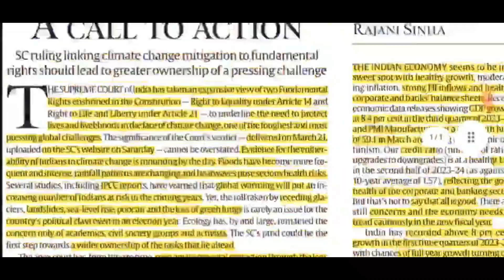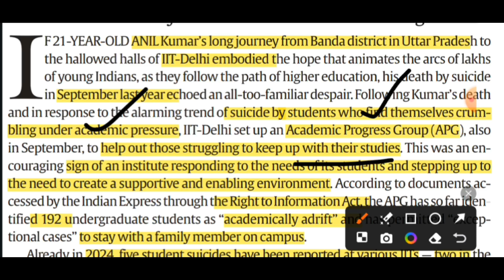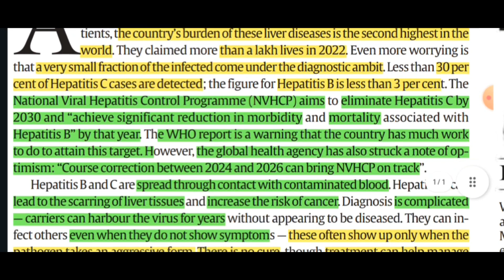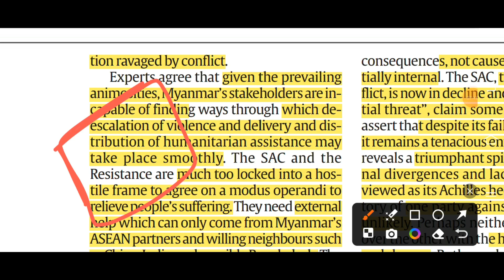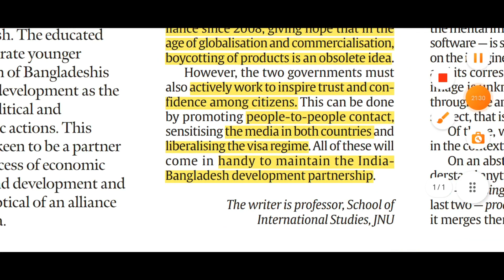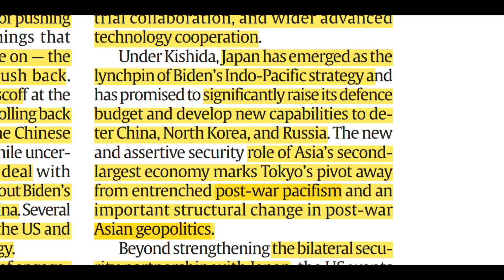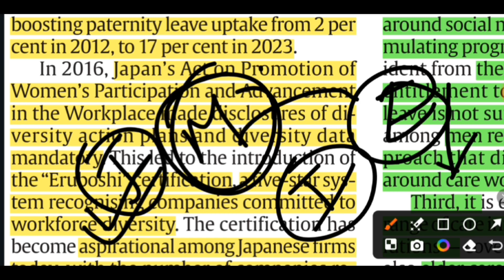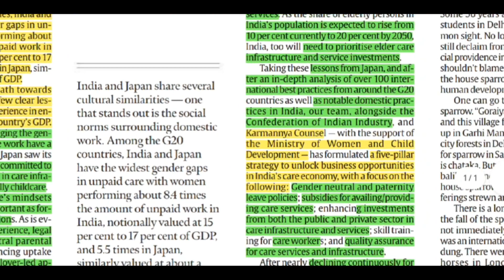Constitution, IR, Health & Education |8-13 April 2024| Weekly Compilation| General Studies, IAS/PSCs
Date- 8st to 13th April 2024

Today's Indian express Analysis in Hindi.

Topic : Issues Related to International Relations, Constitution, Judiciary and  Vulnerable Sections in India GS 2

2. Indian Express News and Explained Analysis & Important Topics 2022:-